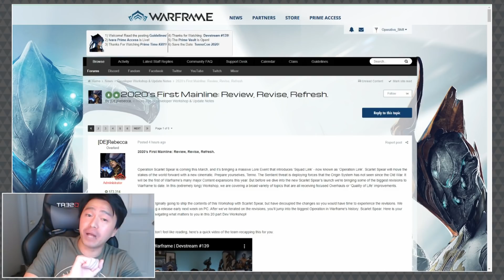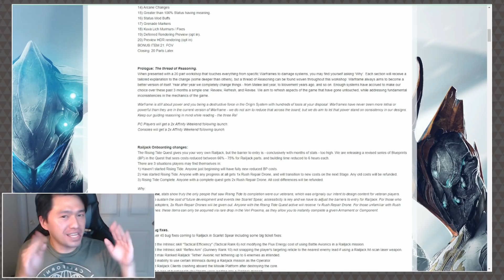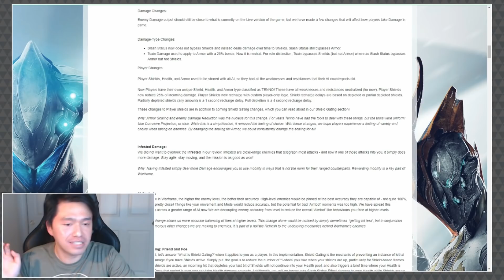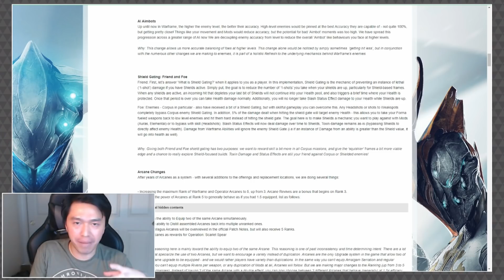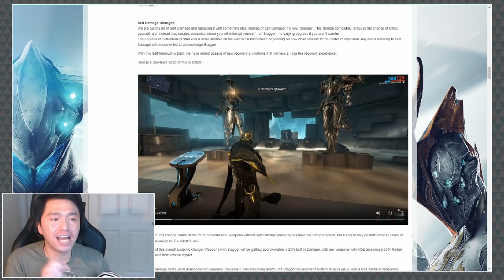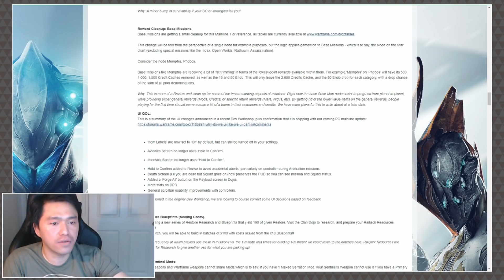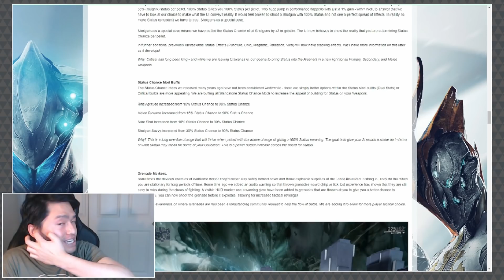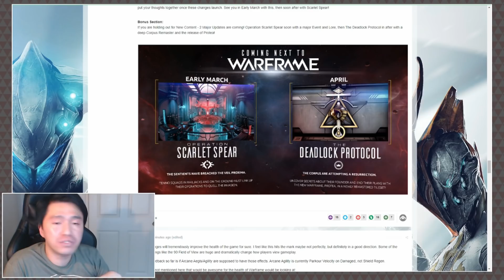Warframe: BIG CHANGES! Armor Scaling, +100% Status, NERFS & BUFFS! [confirmed]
•♛• BACKGROUND MUSIC •♛•

Song 1: Rise
Song 2: Holo
Song 3: Shoot for the Stars (w/ Ron Curtis)
Song 4: New Colors (w/ SANDR)
Song 5: LMAO
Song 6: Ex Dee

•♛• ISAIAH 54:17 •♛•